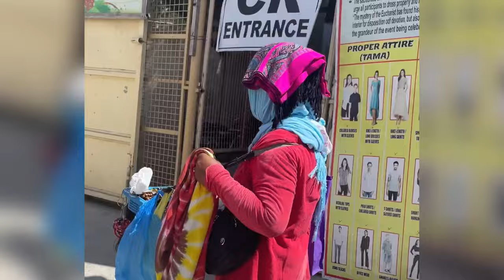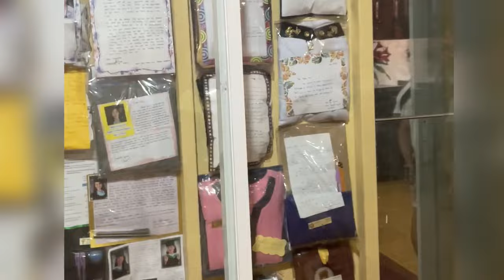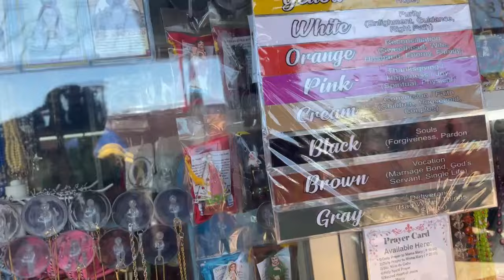Simala Shrine Our Lady of Lindogong the Miraculous Mama Mary in Cebu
Simala Shrine Our Lady of Lindogong the Maraciluos Mamay Mary in Cebu.